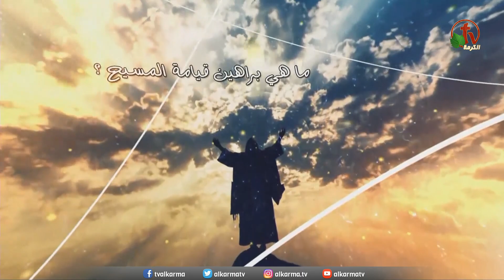حلقة خاصة بعنوان "الصليب بين الحقيقة والإنكار" في بث مباشر على قناة الكرمة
إعداد وتقديم: الأخ عياد ظريف مع ضيف الحلقة: الأخ يوسف رياض
فترة الترنيم والتسبيح مع الأخ باسم شكري || الخميس 29 أبريل 2021

Special Episode entitled "The Cross Between the Truth & Denial"
Live broadcast on Alkarma TV Network || Thursday April 29, 2021
Prepared and Presented by Brother Eyad Zarif || Guest: Brother Youssef Riad || Worship time with Brother Bassem Shukry